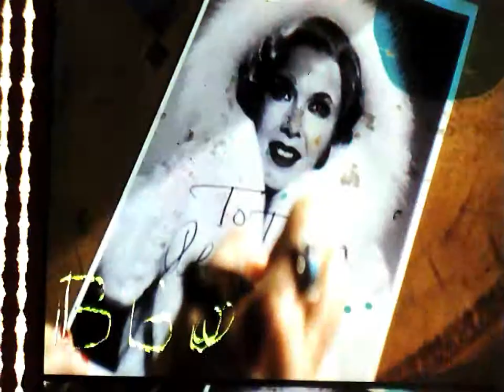Atelier Scratchatopia (31/08) durant Nuit Blanche sur Tableau Noir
Créé et animé par le réalisateur Steven Woloshen, l'atelier Scratchatopia vous propose de créer votre propre film animé à partir de pellicule vierge 35mm, ainsi que tout un éventail de matériaux pour créer vos images une par une. Les séquences de film créées sont aussitôt numérisées et projetées afin que vous puissiez admirez votre œuvre et repartir avec votre création dans les mains!

Découvrez les vidéos réalisées par les participants de l'atelier le dimanche 31 août.

Cette activité faisait partie de la programmation de l'événement Nuit Blanche sur Tableau Noir sur le thème du cinéma. Pour plus de détails